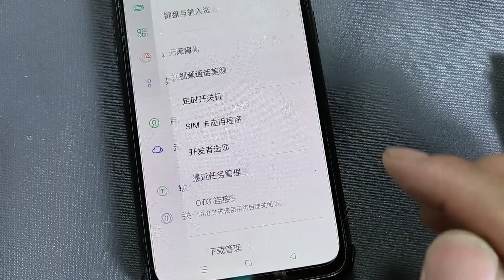制作了一个otg转接头，手机可以连接鼠标，键盘，移动硬盘等，电子小制作，电子电工，电子技术